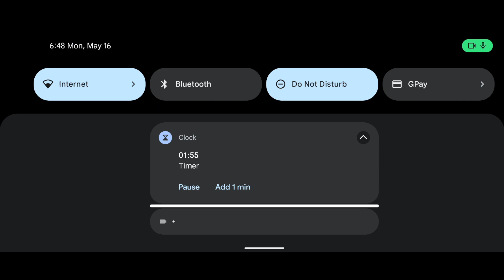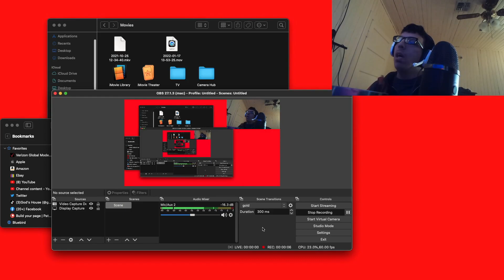Let's Play: War Robots part 8